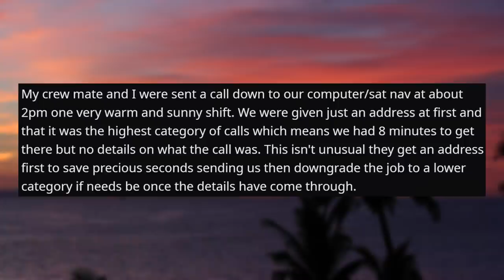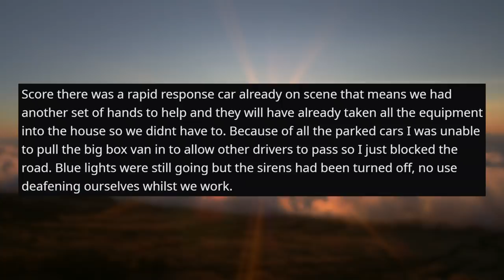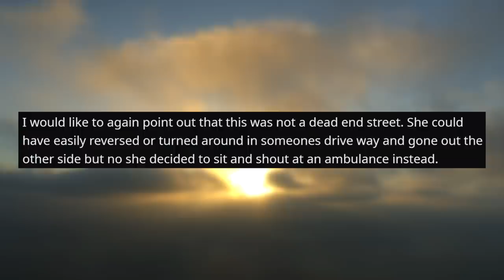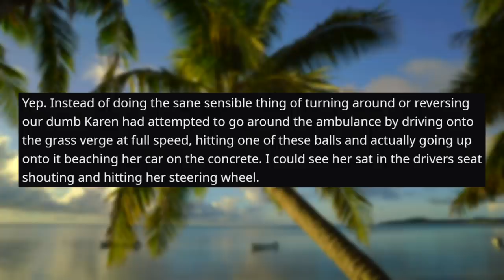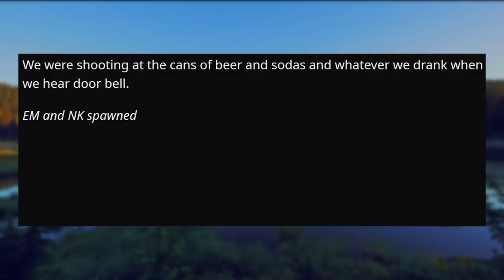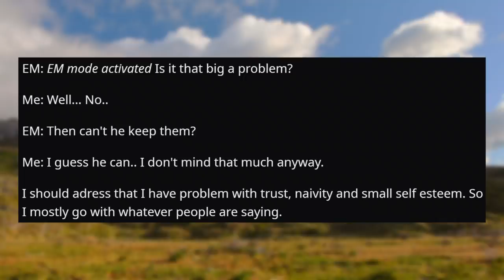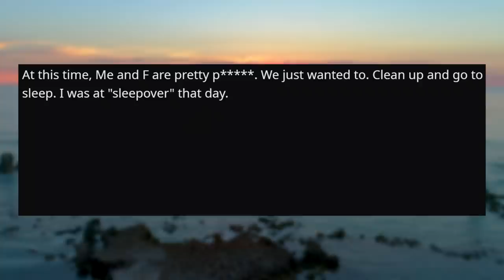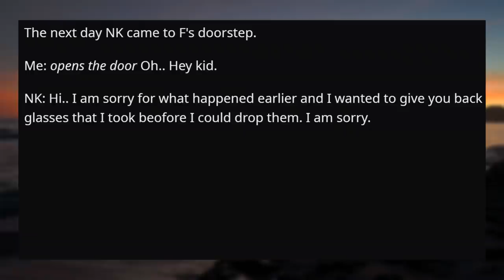r/EntitledParents | "MOVE YOUR *AMBULANCE* I'M TAKING MY KIDS TO SCHOOL!"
r/entitledparents - In this entitled parents video an entitled parent demands that an ambulance move out of *her* way because she has to pick up her kids from school!

👍 Like this video if you enjoyed!